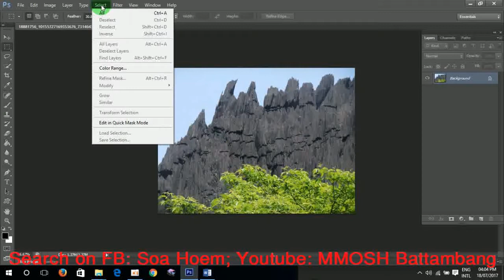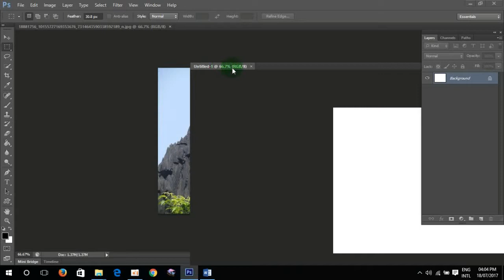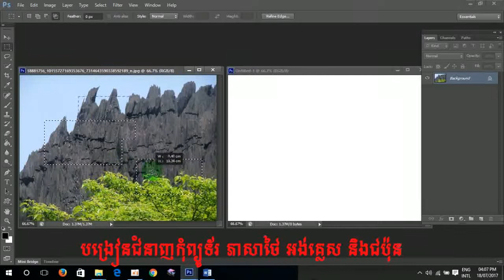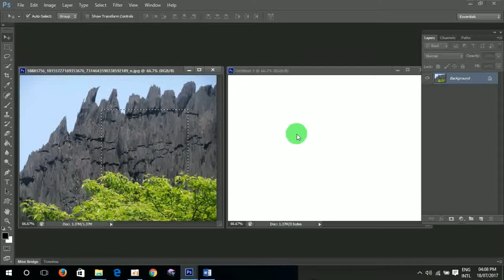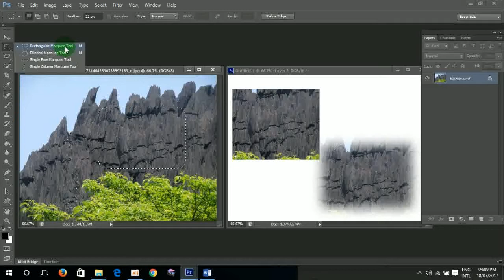រៀន PHOTOSHOP CS6 | ០៨ Rectangular Marquee tool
០១ និយ័មន័យ ADOBE PHOTOSHOP CS6
០២ របៀបបើកកម្មវិធី ADOBE PHOTOSHOP CS6
០៣ របៀបបិទកម្មវិធី ADOBE PHOTOSHOP CS6
០៤ ស្វែងយល់អំពី Work Space
០៥​ ការរៀបចំសន្លឹកការផ្នែកឌីហ្សាញ
០៦ របៀបបង្កើតសន្លឹកការងារ ឬ ហៅថា Work Project(1)
០៦ របៀបបង្កើតសន្លឹកការងារ ឬ ហៅថា Work Project(2)
០៧ Move Tool ជា Tool
០៨ Rectangular Marquee tool
09 Elliptical Marquee tool
10 Single Row Marquee Tool and Single Colum Marquee Tool
11 Laso Tool
12 Polygonal Laso Tool
13 Magnetic Laso Tool
14 Quick Selection Tool
15 Magic Wand Tool
16 Crop Tool ជា Tool
17 Perspactive Crop Tool
18 Slide ToolSlide Selection Tool
20 Eyedropper Tool
21 3D Material Eyedropper Tool
22 Color Sampler Tool
23 Ruler Tool
24 Note Tool